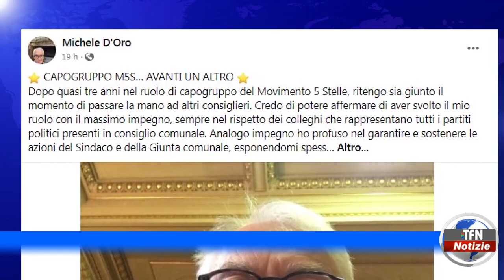Cinque stelle, si dimette il capogruppo D'oro